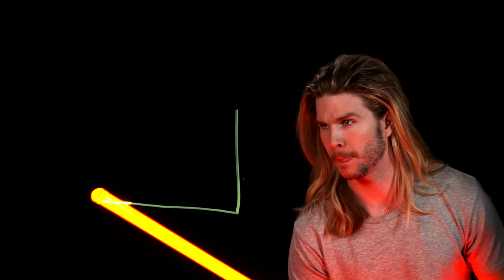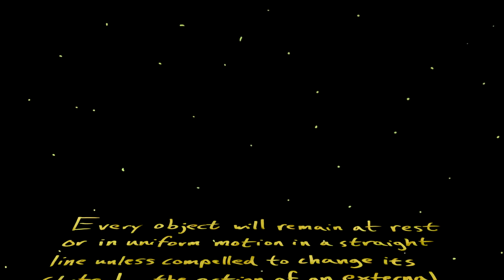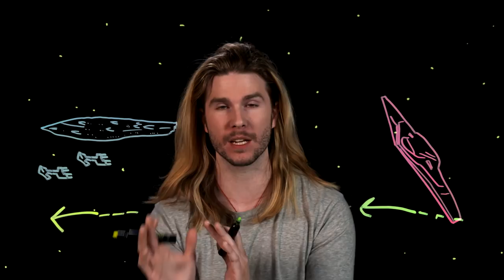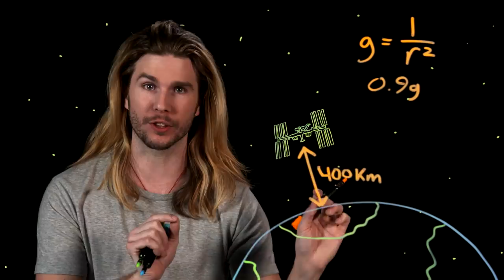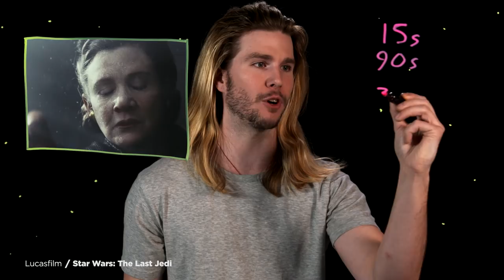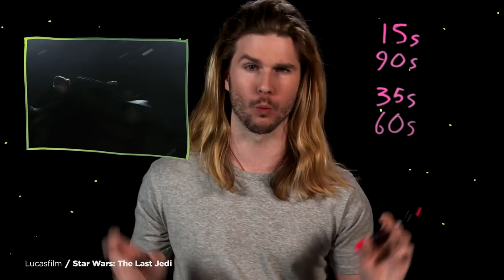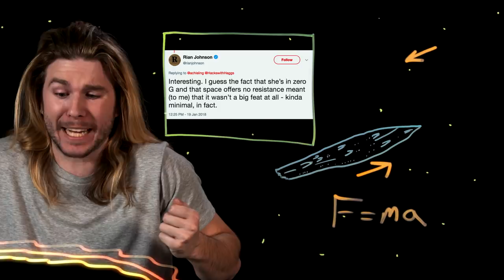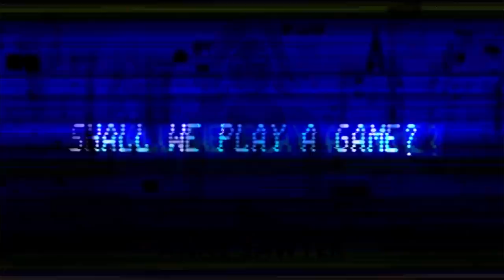Science vs The Last Jedi “Plot Holes”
Star Wars The Last Jedi left many fans critical of the plot, but not EVERYTHING was wrong. Kyle has the truth from a certain point of view on this week's Because Science!